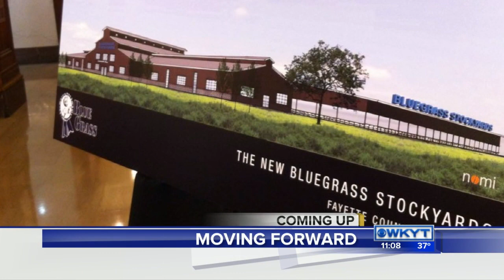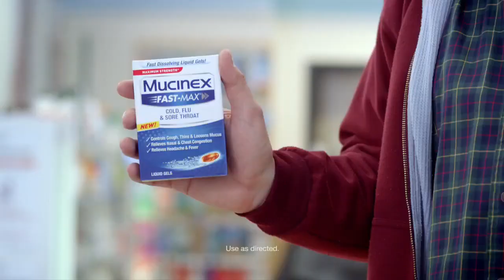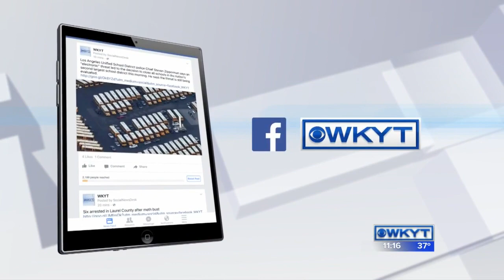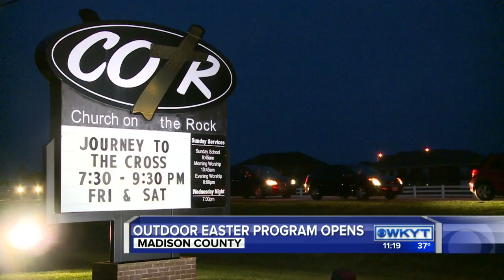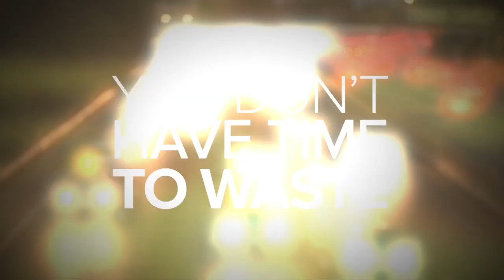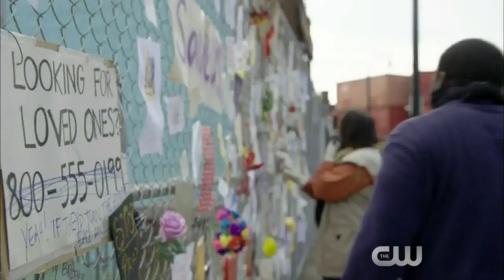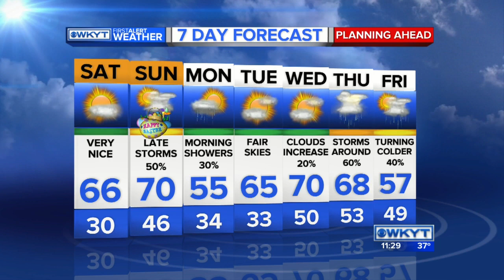WKYT News at 11:00 PM on 3-25-16